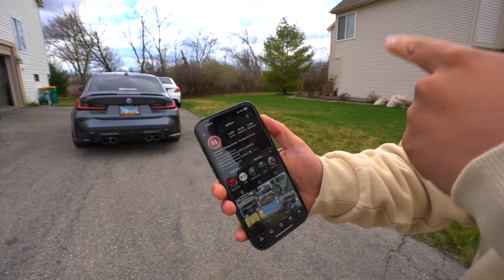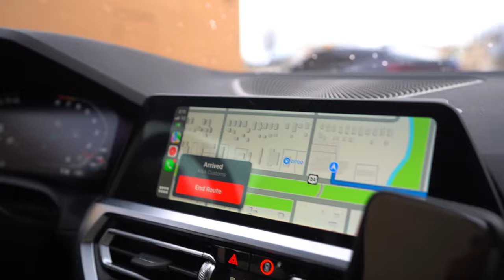THE ONLY 1000HP TRX IN DETROIT..